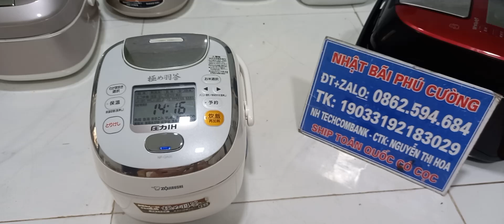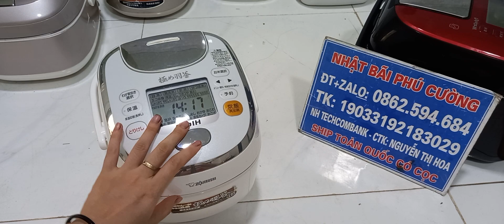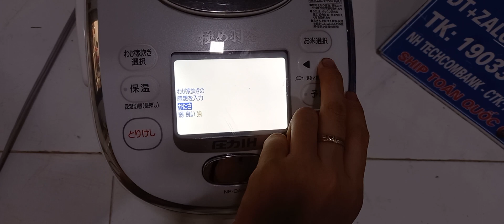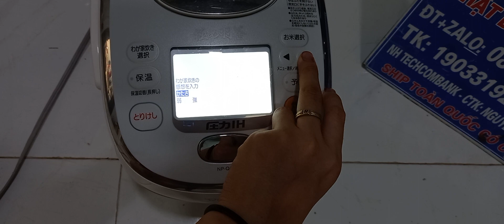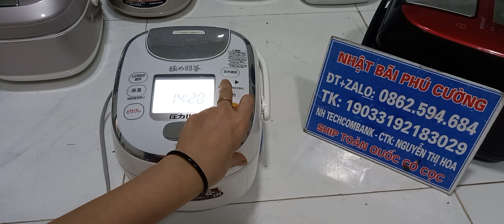Nồi zoji tách đường 0.63lit kính mời các bác Nhật Bãi Phú Cường video ngày 25/6 LH 0862594684